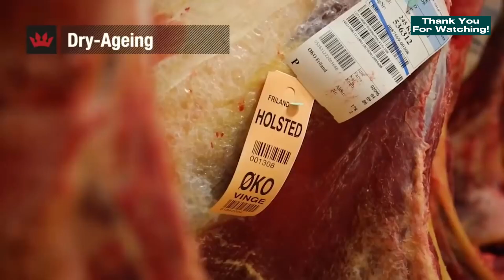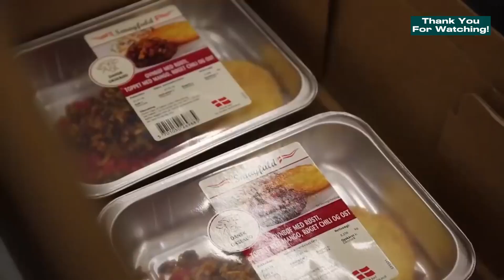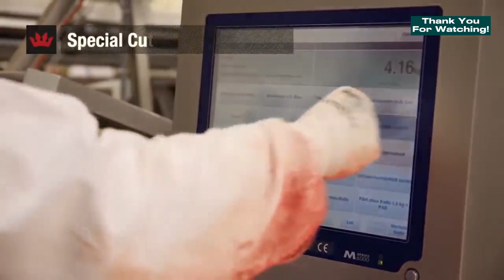🚨 Inside a Beef Processing Plant | Amazing Food Processing Machines ON THE NEXT LEVEL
🌐 Welcome to Daily Tech HD! 🌐

Prepare for an extraordinary journey as we venture inside a Beef Processing Plant, showcasing the incredible world of food processing machines taken to the next level! 🚀🥩 Experience the mesmerizing technology that transforms raw beef into delectable products with precision and innovation.

🔍 In this riveting video, we unravel the behind-the-scenes operations of a state-of-the-art beef processing facility. Witness the power of cutting-edge technology, as it takes meat processing to new heights, ensuring quality, efficiency, and safety in every step of the way.

🍔 From the initial stages of meat selection to the advanced processing machinery that defines the modern food industry, join us as we explore the fascinating journey of beef from the slaughterhouse to your plate. This is technology in action, redefining the way we produce and consume food!

💡 For more immersive glimpses into the intersection of technology and the culinary world, subscribe to Daily Tech HD and stay tuned for future episodes exploring the latest advancements in various industries!

Thanks for joining us on this technological adventure through the heart of beef processing. 🚨🥩